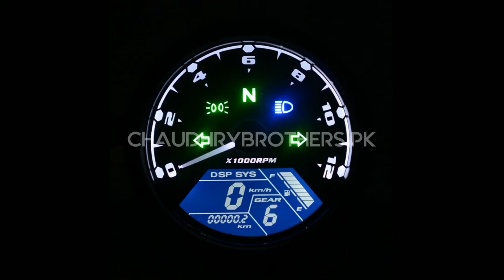3.5 ROUND SHAPE DIGITAL SPEEDOMETER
⚡ SPECIFICATIONS
✅ BEAM INDICATOR
✅ NEUTAL GEAR
✅ NEUTATION RATE
✅ RIGHT LEFT BEAM
✅ TURNING LIGHT
✅ FUEL LEVEL
✅ HIGH BEAM
✅ GEAR DISPLAY

✅ PAYMENT CASH ON DELIVERY
✅ WE DELIVER ALL OVER PAKISTAN 🇵🇰
🚩SAME DAY DELIVERY CHARGES FOR LHR 150/.
🚩DELIVERY CHARGES FOR OTHER CITIES 250
📦 DELIVER TIME REQUIRED 24 TO 48 HOURS